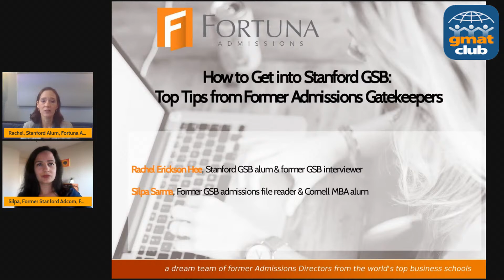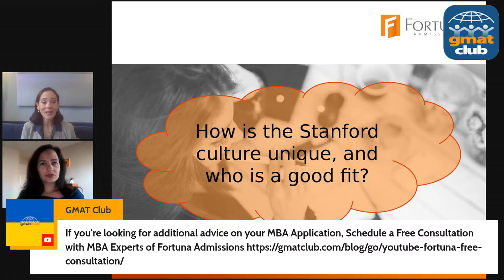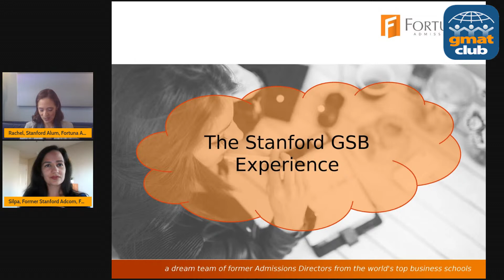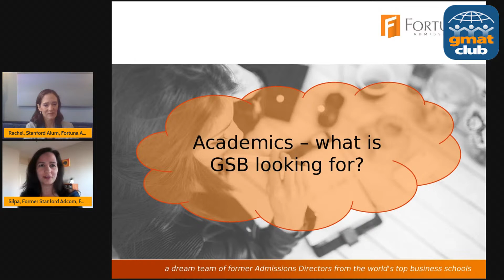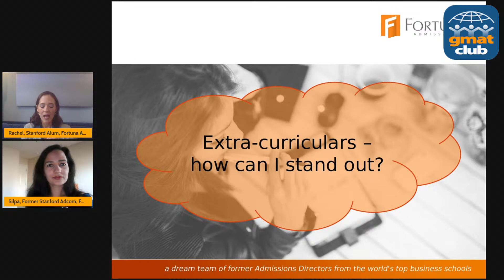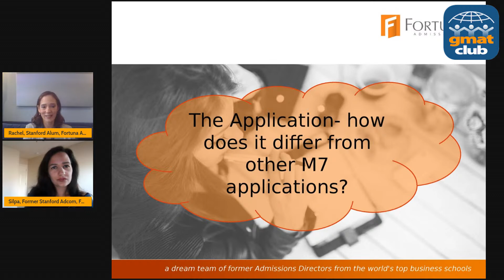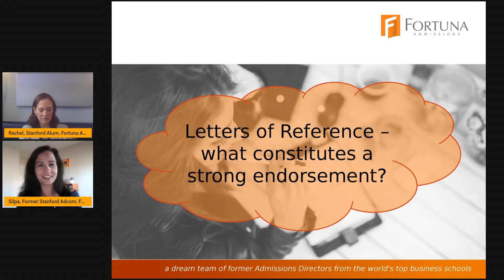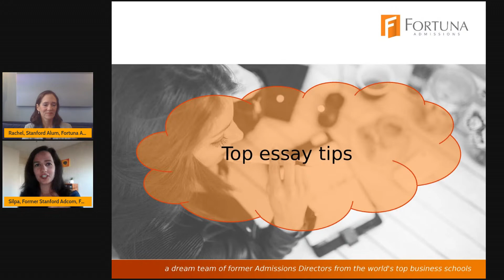The Stanford GSB MBA Experience from former Stanford AdCom | Should You Apply to Stanford MBA?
Applying to Stanford MBA in 2022? Then you shouldn't miss this live broadcast with two former Stanford Admission Directors in which we will be discussing..
- How is the Stanford culture unique & who is a good fit?
- The StanfordGSB MBA Experience
- Academics – what is GSB looking for?
- Professional experience – what is the right background?
- Extra-curriculars – how can I stand out?
- How Stanford application differs from other M7 applications?
- Letters of Recommendation – what constitutes a strong endorsement?
- Top essay tips

If you're looking for additional advice on your MBAApplication, schedule a Free Consultation with MBA Experts of Fortuna Admissions